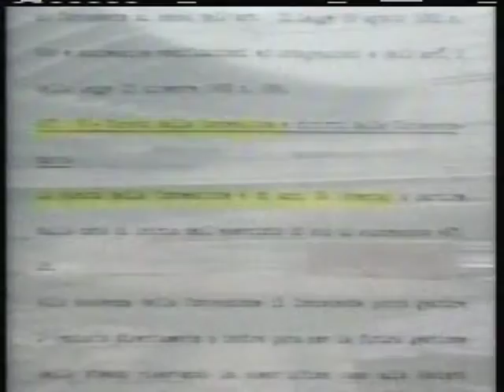'I temi Del Calcio' Di Franco Zuccala' -April 1, 1995 -Part 2